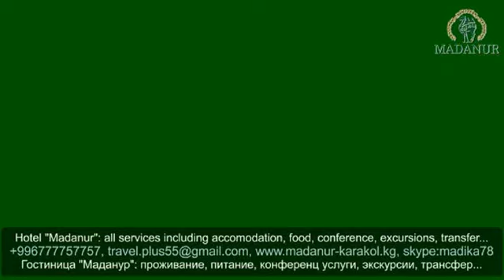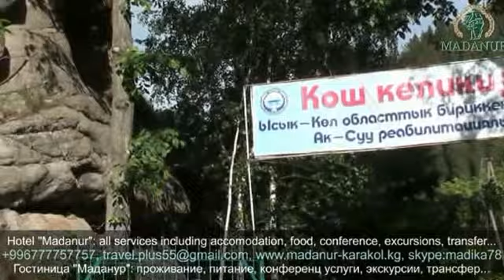Ущелье Ак Суу/ Ak Su mountains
Кристально чистый воздух, горный реки, синее небо - малая толика красивой природы Кыргызстана. Все это можно посетить и увидеть своими глазами.